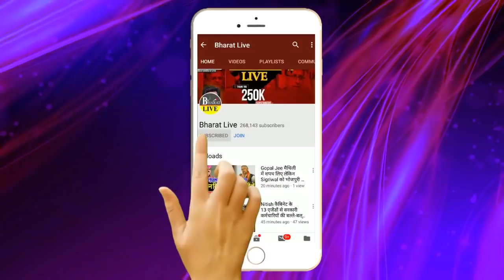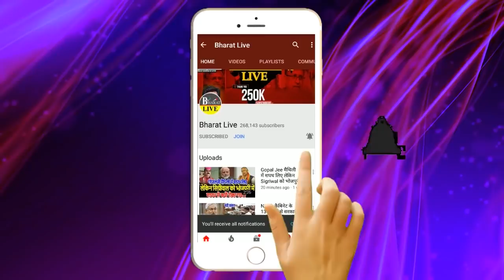Big ब्रेकिंग: NDA के दल ने ही बता दी नीतीश की औकात कहा भाजपा बनाए अपना CM !